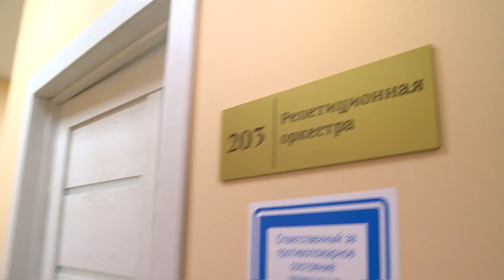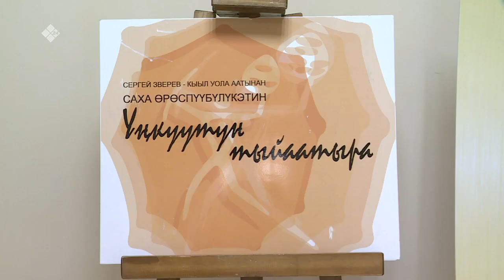«Бу Дьокуускай» (30.11.22)